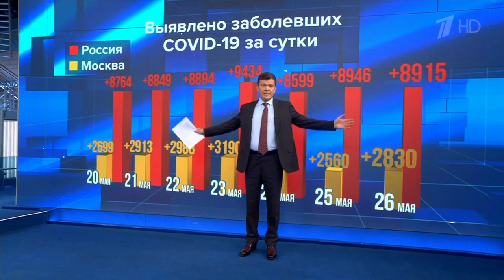Парад в честь падения экономики и доходов россиян